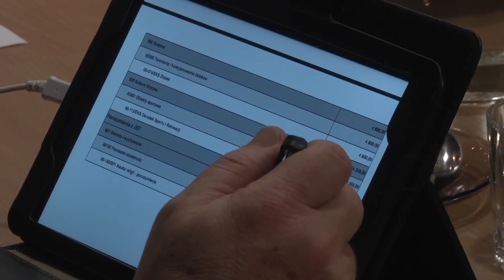Prezydent o budżecie 2018